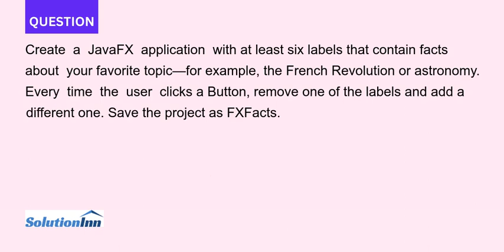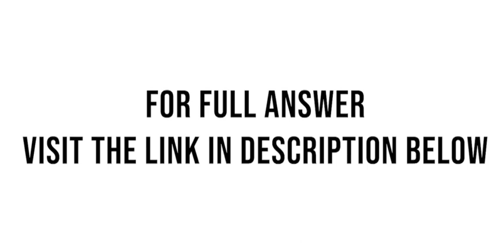Create a JavaFX application with at least six labels that contain facts about your favorite topic fo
Create a JavaFX application with at least six labels that contain facts about your favorite topic—for example, the French Revolution or astronomy. Every time the user clicks a Button, remove one of the labels and add a different one. ...